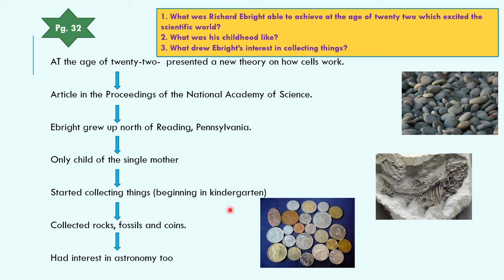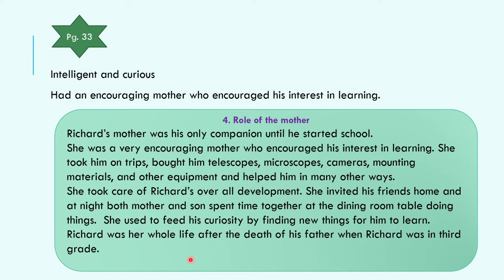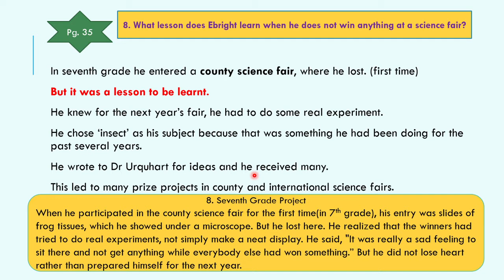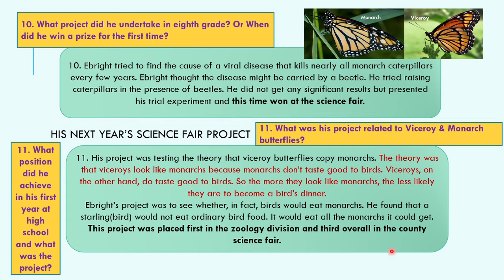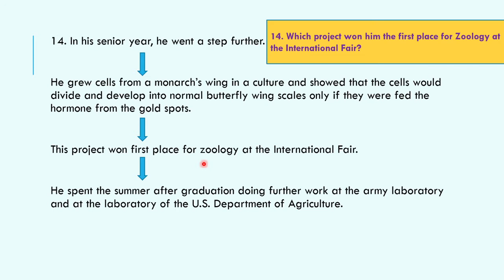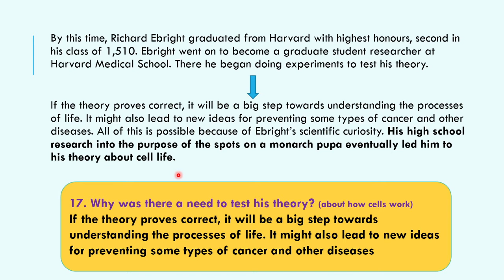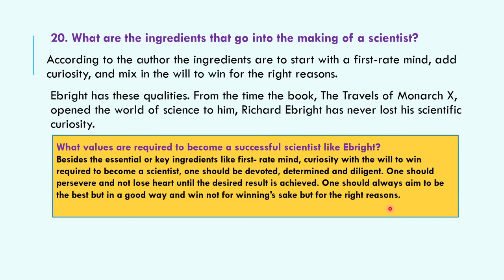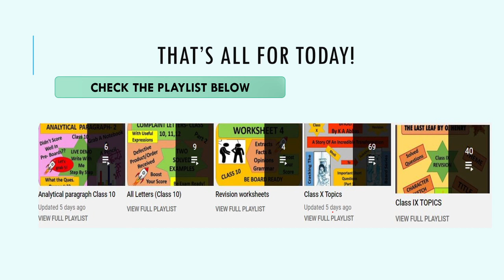Quick Revision- The Making of a Scientist (Class 10)- CBSE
Facts & Opinions Question, Easy explanation in Hindi Too.